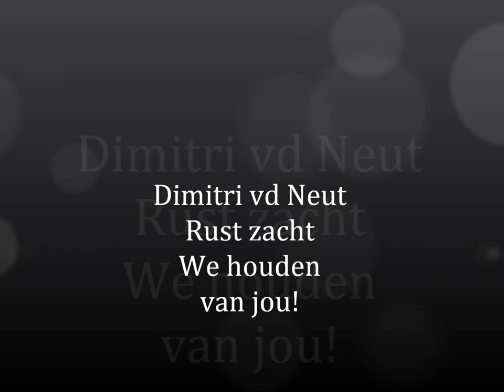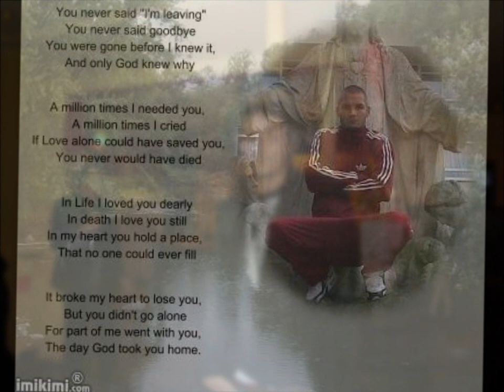Dimitri vd Neut